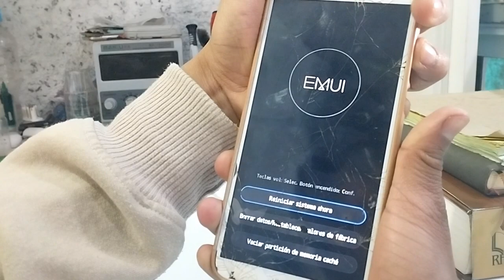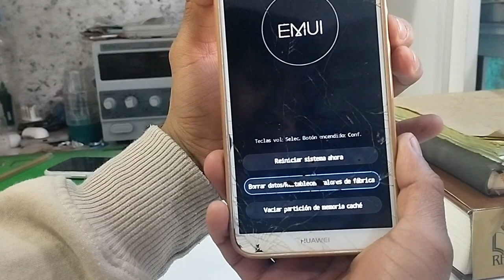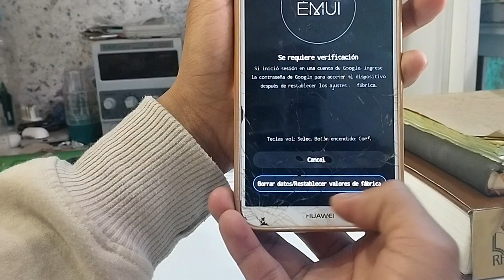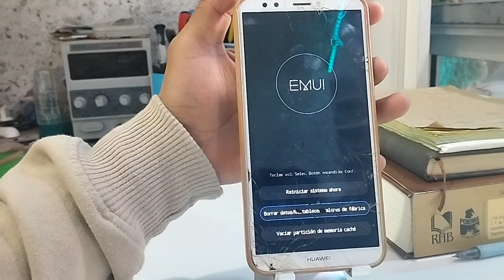COMO FORMATEAR HUAWEI Y7 2018